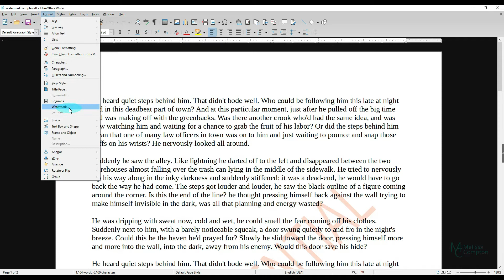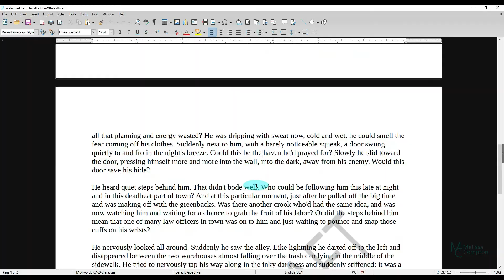How to add a watermark LibreOffice Writer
​In this tutorial you’ll learn how to add a watermark in LibreOffice Writer.  You can use this to  mark documents as first draft, confidential and more.  LibreOffice Writer allows these to be customized to meet your needs.

GEAR:
Lenovo ThinkPad Laptop
Dell Monitors
VIVO Dual Monitor Mount Stand
Logitech Wireless Mouse and Keyboard
Powered USB Hub
Behringer UM2 Audio Interface
Audio-Technica Headset
WC Wicked Cushions Replacement Earpads